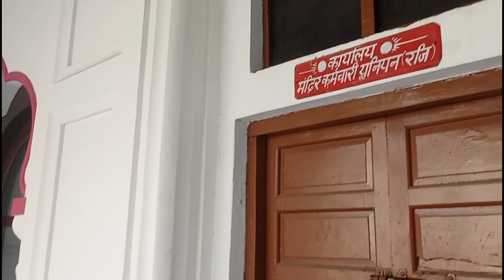काली माता मंदिर पटियाला पंजाब।ऐसा मंदिर जहाँ शराब का भोग लगता है।शराब चढ़ती है माँ के।punjab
Vlog#186

 My name is Nitesh sharma. I was born and raised in Hisar Haryana, India. My videos consists of my spontaneous everyday life as each day is a new adventure. With an emphasis on travelling and lifestyle these daily vlogs are meant to encourage and motivate everyone to go out, explore, and make the most out of every situation they come across and spread happiness. To watch my videos everyday at 08:00 PM,